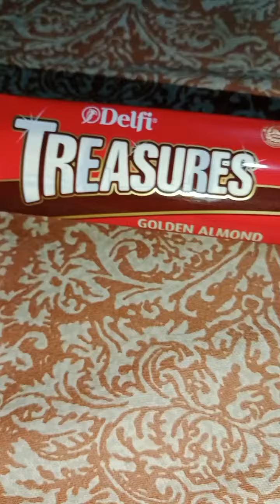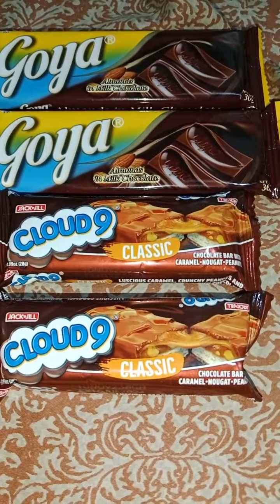For Only 30 Peso My masarap kana Chocolate 🍫🍫